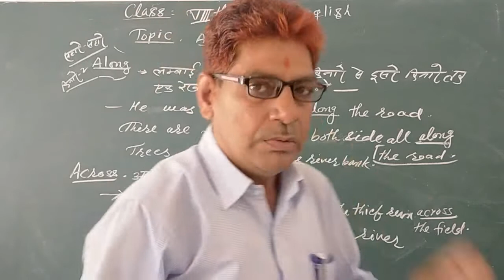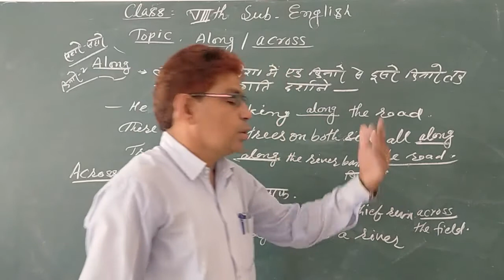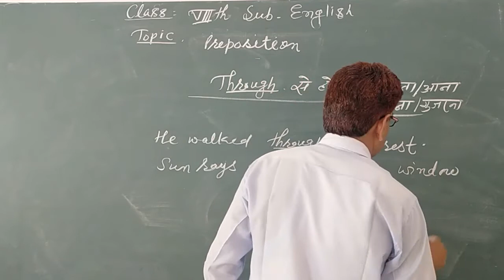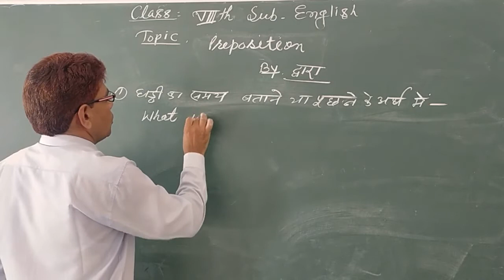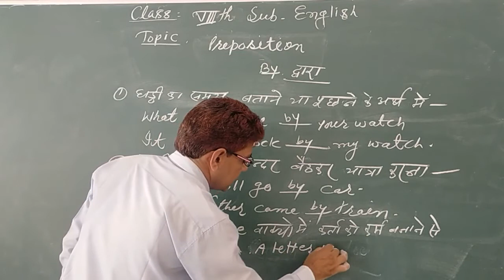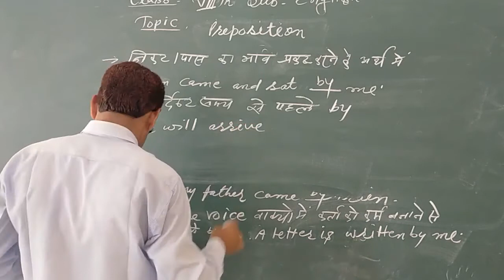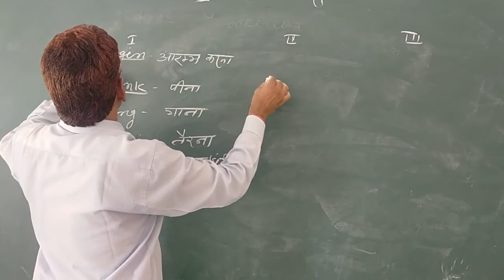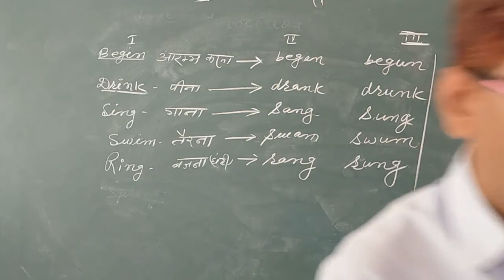CLASS-8 || 22/08/2020 || CH-4 || TOPIC- PREP || L-32